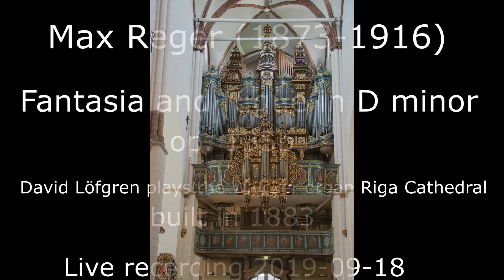Reger in Riga. David Löfgren, organ. Fantasia and Fugue in D minor, op. 135b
Max Reger (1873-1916) Fantasia and fugue in D minor, op. 135b. David Löfgren plays the Walcker organ in Riga Cathedral, bulit in 1883. Recorded in consert 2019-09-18